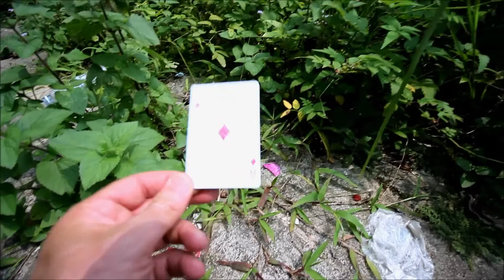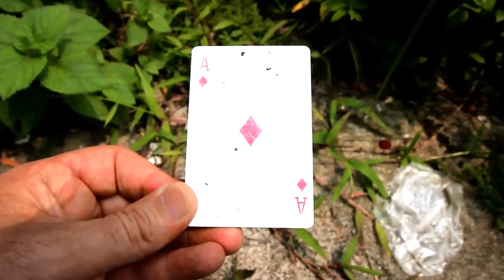Casino Rouge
Exploring the ruin of the French colonial era Bokor Casino Hotel in Cambodia. The Casino was fought over by the invading/liberating Vietnamese army and the murderous Khmer Rouge from 1979 onwards. Due to it's strategic place and size on Bokor plateau it was invaluable to either side to gain an advantage over the other. In recent years it has been cleaned up and somewhat structurally improved- unfortunately removing most of its neglected charm, tragedy and history in the process.